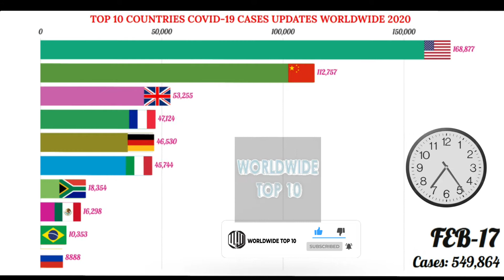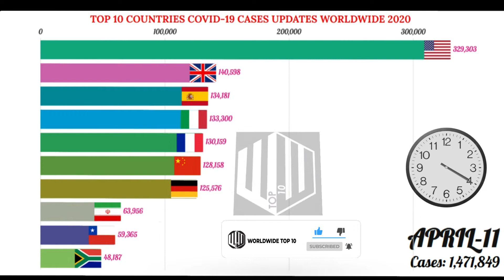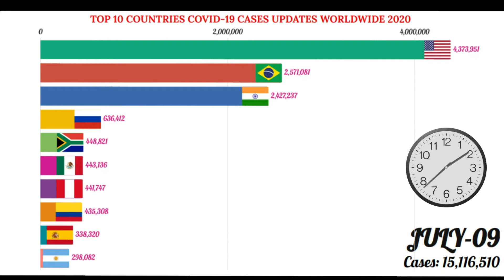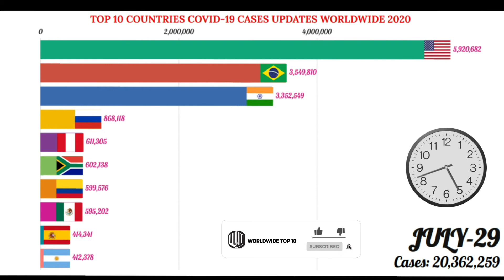COVID-19 Coronavirus: Top 10 Most Effected Countries - Updated Cases Till Sept.- 2020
Here are the top 10 countries outiside with most number of Coronavirus cases.  This is a graphical representation of a timeline that starts from January 01 till Sept. 15.

 Top 10 HEALTH videos here

 Top 10 TECH videos here

 Top 10 HISTORY videos here